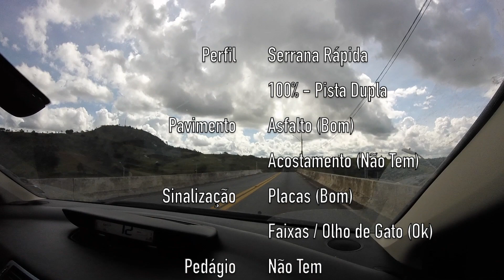BR-494 (São João Del Rei - MG) - Camanducaia - MG (BR-265 / BR-381 - Fernão Dias)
BR-494 (São João Del Rei - MG) -  Camanducaia - MG

BR-265 - Rodovia Miguel Batista
BR-381 - Rodovia Fernão Dias

Citroen C4